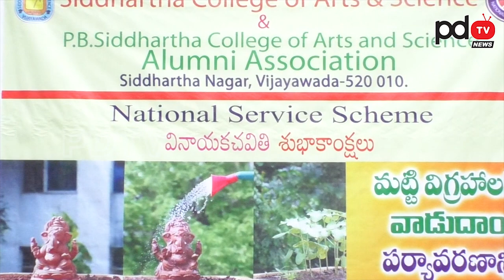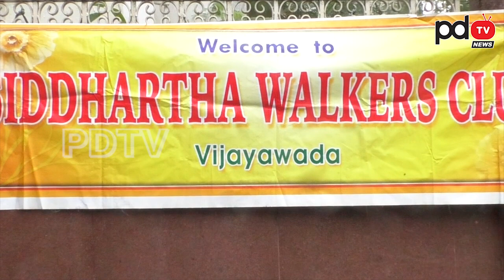Vinayaka Chavithi | Vinayaka Chavithi Festival in Vijayawada Free idols | వినాయక చవితి విగ్రహ పంపిణి